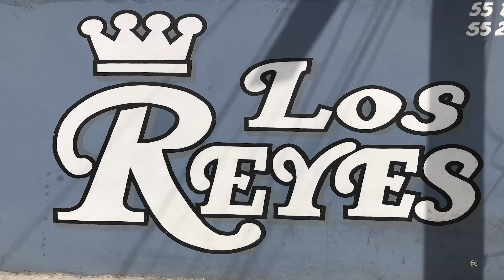Los Reyes San Salvador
Los Reyes San Salvador pertenece al municipio de Texcoco.